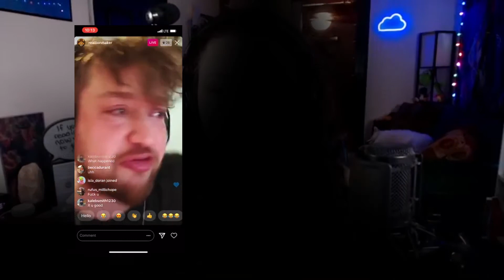mini ladd exposed himself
i am gay